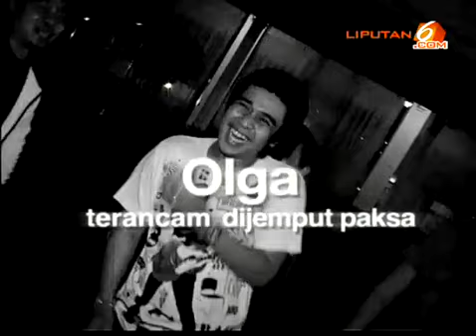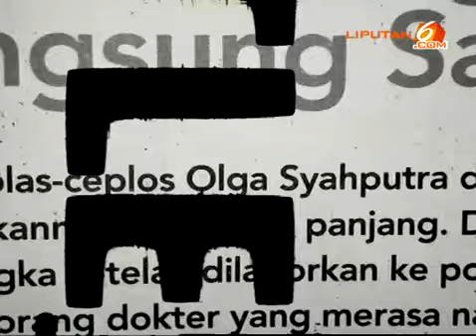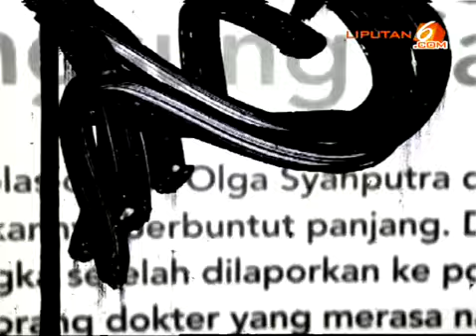Olga Terancam Dijemput Paksa Lantaran Tidak Gubris Panggilan Kepolisian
Olga Syahputra mangkir dari panggilan polisi lantaran sakit. Padahal Kamis (03/09) ia dijadwalkan menjalani pemeriksaan terkait laporan Dokter Febby Karina. Juru Bicara Polda Metro Jaya Komisaris Besar Rikwanto kembali menegaskan penyidik bisa menjemput paksa Olga untuk panggilan kedua nanti.

"Kalau mangkir bisa dilakukan penjemputan paksa," kata Rikwanto di kantornya, Senin (30/09)

Namun penjemputan Olga akan dilakukan bila polisi sudah mempertimbangkan alasan dari pihak bersangkutan.

"Tapi kami juga harus lihat satu dan hal lain perihal kesehatan juga. Kalau dinyatakan sehat dan tak ada halangan satu apapun, baru akan kami berlakukan penjemputan paksa," jelas Rikwanto.

Seperti diberitakan, Olga dilaporkan oleh seorang dokter dengan tudingan mencemarkan nama baik dalam program komedi situasi Pesbukker pada Juni lalu.

Polisi pun sudah menetapkan Olga sebagai tersangka. Beberapa teman Olga seperti Raffi Ahmad, Kartika Putri, dan Jessica Iskandar telah memberikan keterangannya sebagai saksi di Polda Metro Jaya.